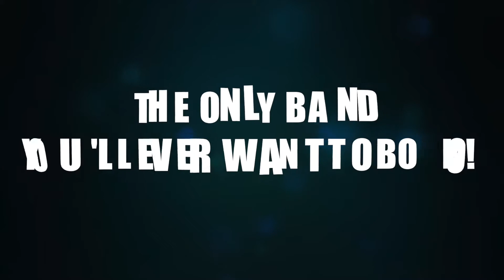Live Band 9 - promo video